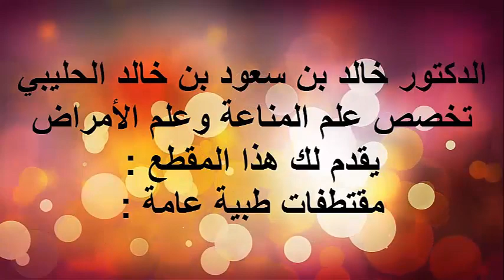خمول في حركة الأمعاء / الدكتور د.خالد بن سعود الحليبي اخصائي الطب الوقائي للأمراض